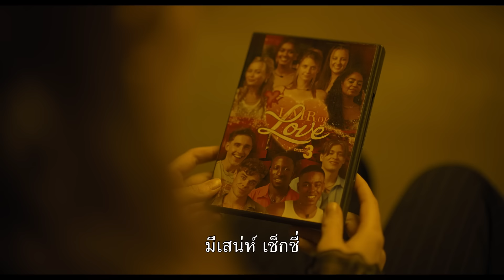The Watchers | Teaser Trailer (ซับไทย)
ยินดีต้อนรับเข้าสู่การแสดงของ TheWatchers เดอะวอทเชอร์ส มิถุนายนนี้ ในโรงภาพยนตร์

ผลงานจากโปรดิวเซอร์มือทองอย่าง เอ็ม ไนท์ ชามาลาน สู่ “เดอะ วอทเชอร์ส” เขียนและกำกับโดยลูกสาวของเขาเองอย่าง อีชานา ไนท์ ชามาลาน ซึ่งภาพยนตร์เรื่องนี้ได้รับแรงบันดาลใจมาจากนวนิยายชื่อดังเขียนโดย เอ เอ็ม ไชน์  ภาพยนตร์บอกเล่าเรื่องราวของ มิน่า ศิลปินสาวอายุ 28 ปี ผู้ติดอยู่ในป่าอันกว้างใหญ่ไพศาลทางตะวันตกในไอร์แลนด์ แต่เมื่อเธอพบเข้ากับที่หลบภัยพร้อมกับคนแปลกหน้าทั้ง 3 คน ก็ต้องพบเข้ากับเรื่องราวอันแสนประหลาดที่ดูเหมือนว่าพวกเขานั้นกำลังถูกสิ่งลี้ลับจับจ้องและตามล่าในทุกๆ คืน

คุณไม่มีทางเห็นมัน แต่มันจะเห็นคุณทุกฝีก้าว

“The Watchers - เดอะ วอทเชอร์ส” นำแสดงโดย ดาโกต้า แฟนนิ่ง (“Once Upon a Time in Hollywood,” “Ocean’s Eight”), จอร์จิน่า แคมป์เบลล์ (“Barbarian,” “Suspicion”), โอลิเวอร์ ฟินนิแกน (“Creeped Out,” “Outlander”) และ โอลเวน ฟูเล่ (“The Northman,” “The Tourist”) อำนวยการสร้างโดย เอ็ม ไนท์ ชามาลาน, แอชวิน ราชัน และ นิมิต มานกัด อำนวยการสร้างพิเศษโดย โจ โฮมวู้ด และ สตีเฟน เดมบิทเซอร์ เขียนบทภาพยนตร์ และ กำกับโดย อีชานา ไนท์ ชามาลาน  ผู้กำกับภาพ เอริ อาเรนสัน (“Lamb,” “Hospitality”), ออกแบบงานสร้าง เฟอร์เดีย เมอร์ฟี้ (“Lola,” “Finding You”), ตัดต่อโดย จ็อบ เตอร์ เบิร์ก (“Benedetta,” “Elle”) ออกแบบเสื้อผ้าโดย แฟรงก์ แกลลาเชอร์ (“Sebastian,” “Aftersun”) เพลงโดย อาเบล คอร์เซเนียฟสกี (“Till,” “The Nun”)

นิวไลน์ ซีนีม่า นำเสนอ “The Watchers - เดอะ วอทเชอร์ส” มีกำหนดเข้าฉาย 6 มิถุนายนนี้ ในโรงภาพยนตร์ จัดจำหน่ายโดย วอร์เนอร์ บราเดอร์ส พิกเจอร์ส